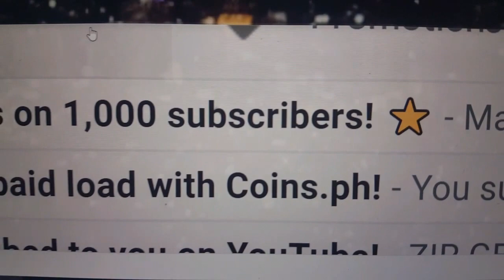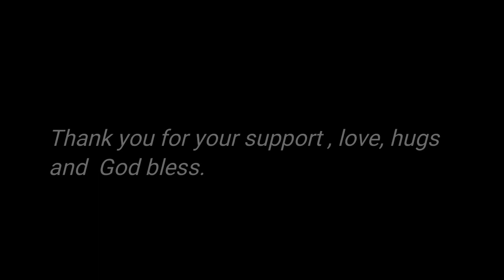Thank you 1000 Subscribers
We are so happy and very excited hahaha.